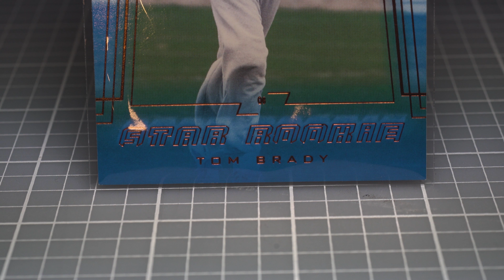Tom Bray - Star Rookie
pulled this from a pack in 2001